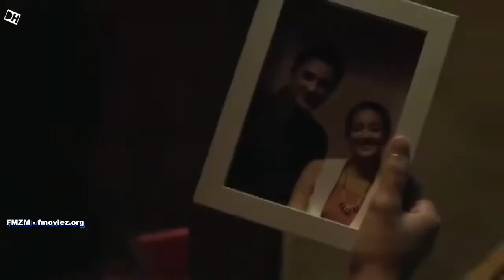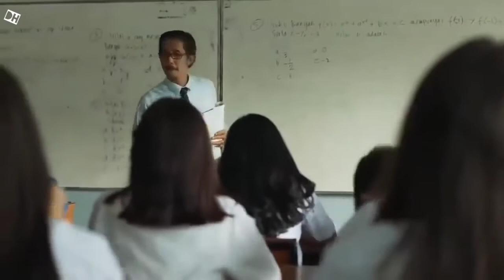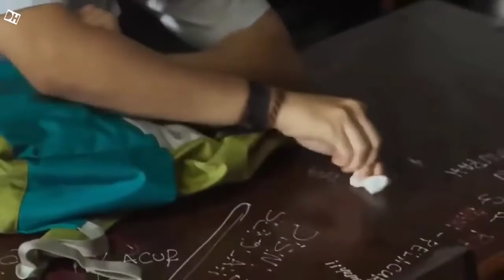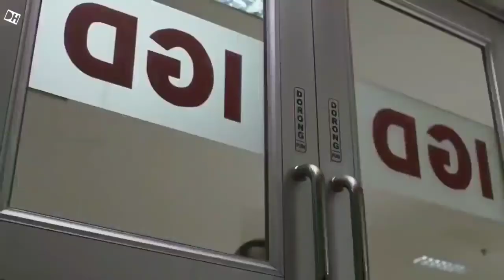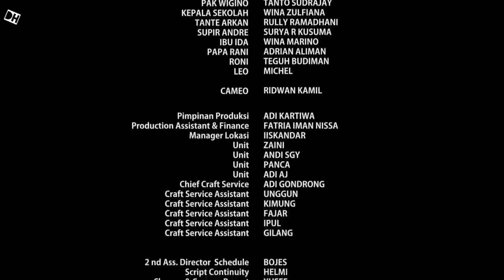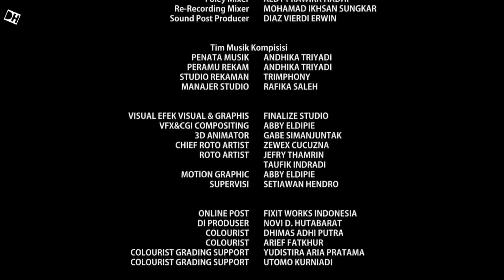Serendipity Film Bioskop Indonesia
Terima Kasih